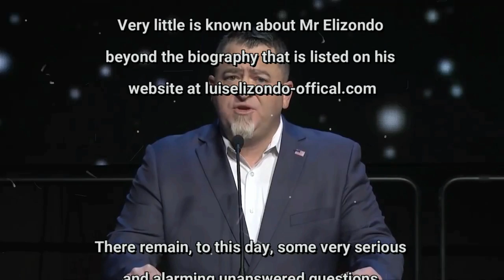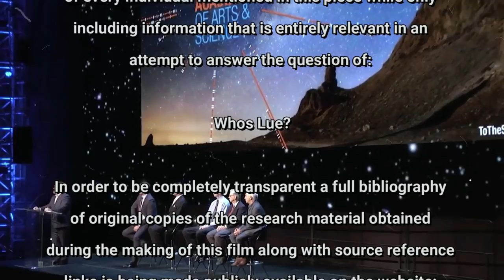Who's Lue? Official trailer. Who is Lue Elizondo? Coming soon to Area 503!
Official Trailer for Who's Lue? (2022)
Premieres 1/29/22 look for launch notification in a few days!

Can be found on most major music streaming platforms just search for Area503music!

Stuff for the Overlord Algorithm to gorge it's insatiable appetite upon and revel in its gluttonous assimilation: